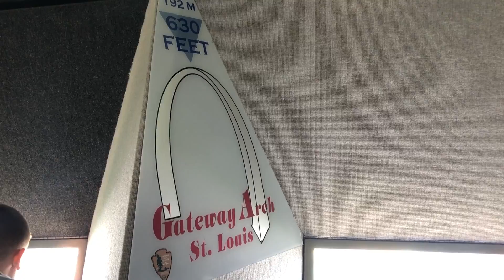Weekend in St. Louis, Missouri !! | Summer 2018